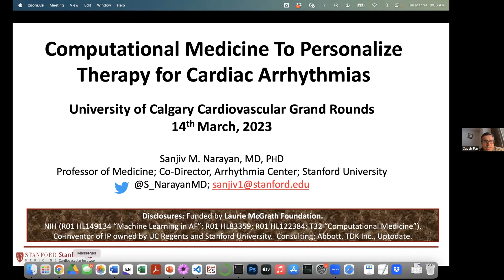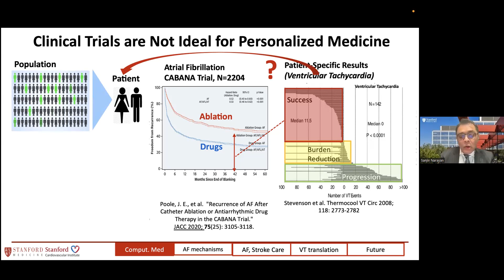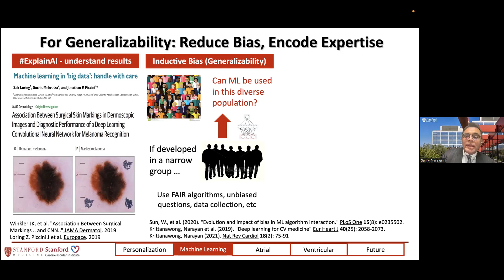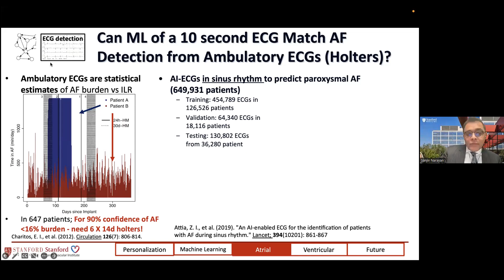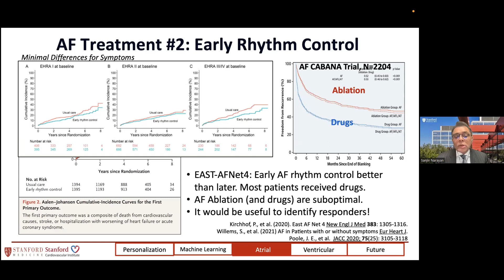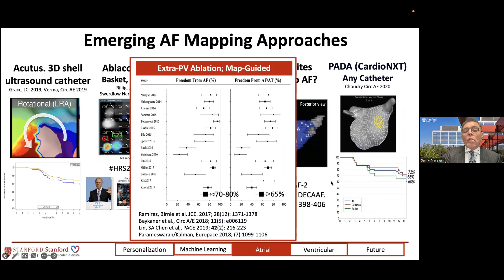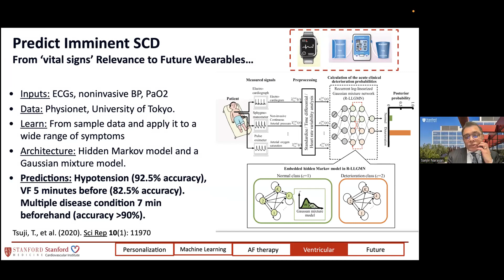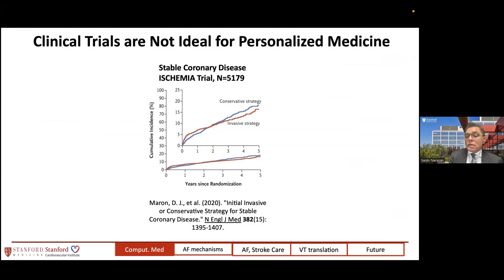Personalized Care of Cardiac Arrhythmias by Computational Medicine: Dr. Sanjiv Narayan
Cardiac Sciences Grand Rounds session on March 14, 2023 in Calgary featuring Dr. Sanjiv M. Narayan.

About the Speaker:
Dr. Narayan is Professor of Medicine, Director of the T32 Computational Heart Integrated Program (CHIP) and Co-Director of the Arrhythmia Center at Stanford University. He was trained in medicine in Birmingham England, Harvard/Mount Auburn Hospital and Washington University in St. Louis, and in software engineering and data science in the UK, UCLA and UC Berkeley. Dr. Narayan directs the Computational Arrhythmia Research Laboratory, whose work at the intersection of cardiovascular medicine, bioengineering and data science has led to pioneering approaches to personalize care including computerized mapping of atrial fibrillation and ventricular fibrillation to guide ablation. Dr. Narayan has published over 300 articles. He received the Distinguished Scientist award of the Heart Rhythm Society in 2022, and previously received other awards including Top Doctor by Castle Connolly. Trainees in our lab have won research prizes and grants each year since 2003.